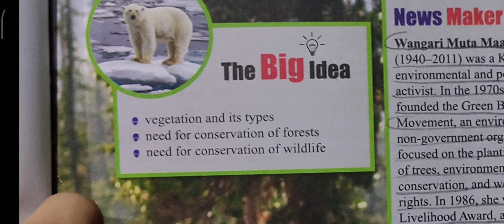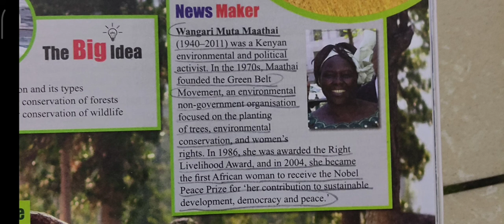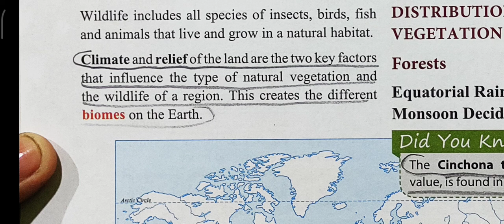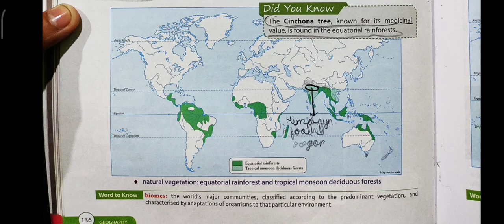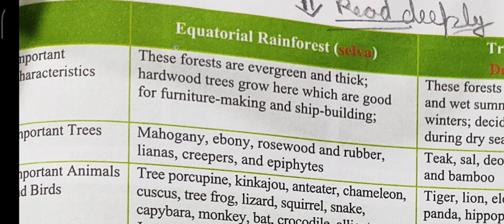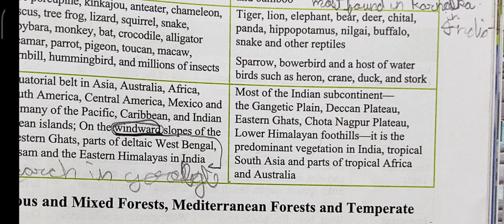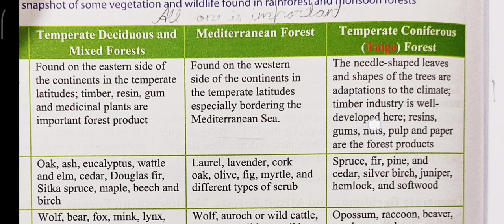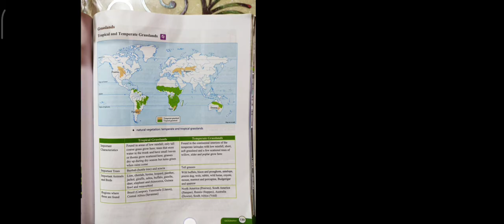class 8 chapter 3 geo natural resources natural vegetation and wildlife by#yourteacherrydhim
class 8 footprints book chapter 3 geo natural resources natural vegetation and wildlife by#yourteacherrydhim